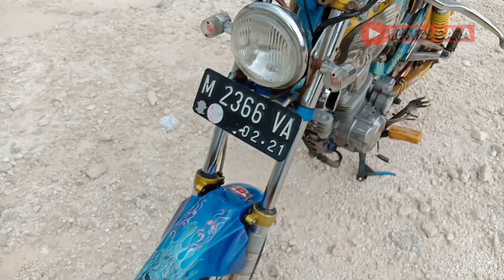Kereen!!!! HONDA CB basic Mega pro motif apache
Video ini saya suguhkan Honda CB basic
Mega pro.
Modifikasi sederhana dengan biaya yang
Ekonomis tentunya.
Air brush motif Apache dengan warna dasar
Biru.

Pengambilan gambar saya pakai
Hp Vivo Y 12.
Di edit dengan kine master pro.

Selamat menonton video yang bersifat

Semoga bermanfaat, dan mohon maaf
Jika ada kekurangan.